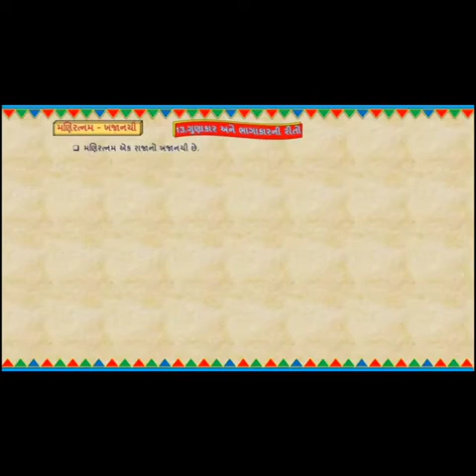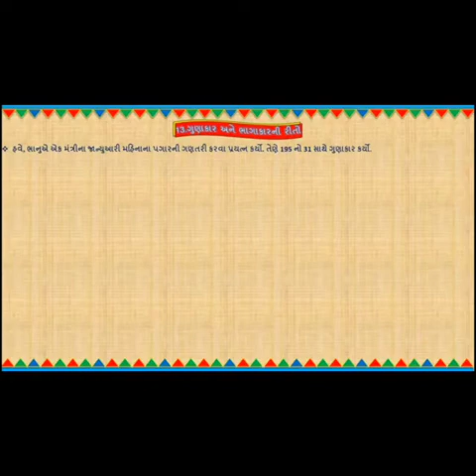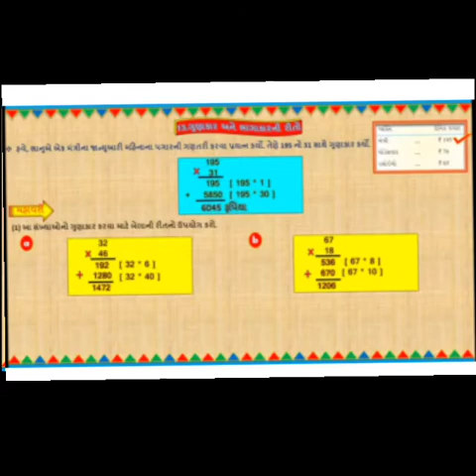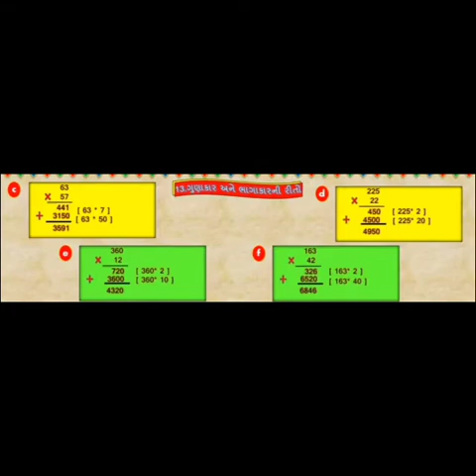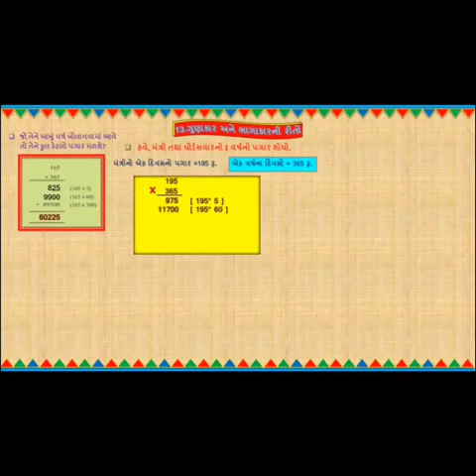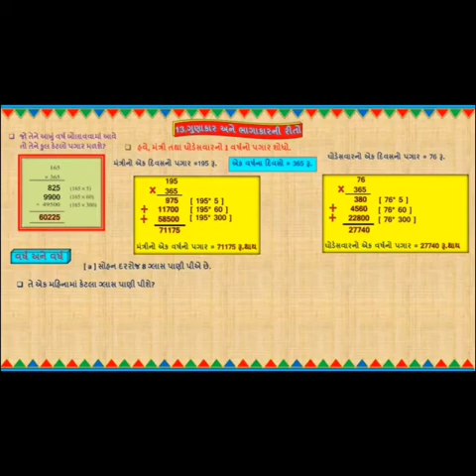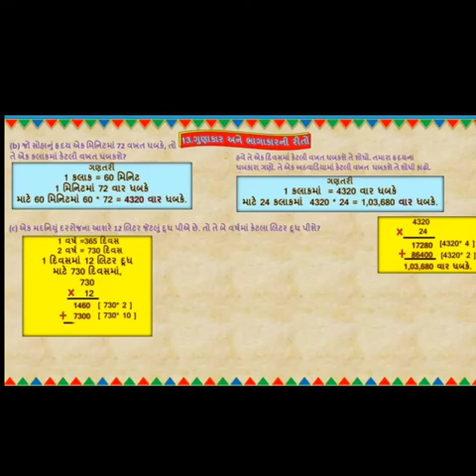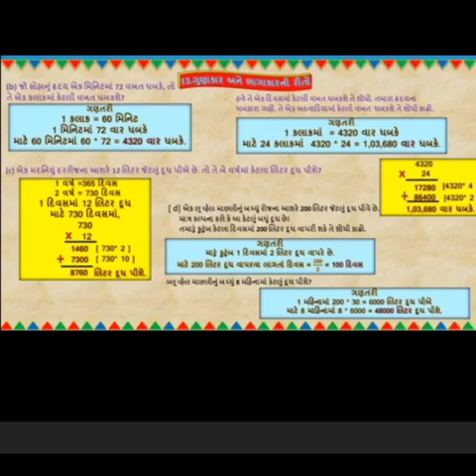STD 5 l MATHS l CH-13 ગુણાકાર અને ભાગાકાર ની રીતો l SESSION 6(1)